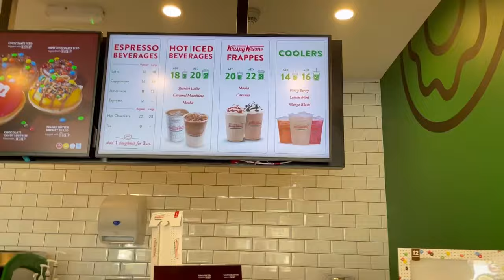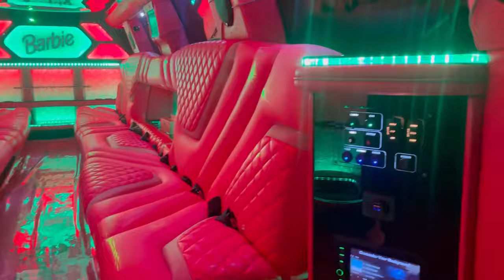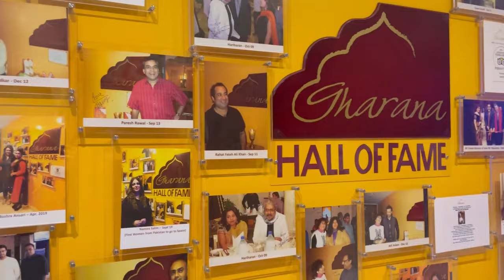Dubai Vlog : 3 | Magical Day 2 in Dxb | Mall of Emirates 🛍️ | Limousine Surprise ✨| Neha C Malhotra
Welcome back to another exciting vlog, where I am taking you along on a special journey as we celebrate my mom's birthday in the dazzling city of Dubai! 🇦🇪

Day 2 of our Dubai adventure kicked off in style as we headed to the iconic Mall of Emirates in the morning. Join us as we explore the luxurious stores. 🛍️ There were not one, but two Dior pop-up stores that caught our eye! Watch me try on the elegant Lady Dior bag and drool over the latest collections from Miu Miu and Prada. Someone, please, please get me those stunning Prada sunglasses! 😍 Look at this denim crossbody bag from Coach and this royal blue Michael Kors bag that stole our hearts. Pull & Bear and Bershka, you've officially won me over!

🍰 Our breakfast turned into a delightful brunch at The Cheesecake Factory, where the festive ambiance and breath-taking Ski Dubai views added a magical touch to Mom's birthday celebration. You can't miss their must-try zucchini fries! Oh, and I made a new friend at the next table who couldn't stop waving at me. 😊

🍩 After picking up Svea from school, we made a pitstop at Krispy Kreme to bag their irresistible 6 on 6 donuts offer, available only for that day. ( I recomment their lotus biscoff donut ! ) And of course, I couldn't resist grabbing a mocha frappe to go! Back home, I spent some time playing with Kasper, our adorable snow-white.

🚗 Later in the evening, things took an unexpected turn as Sullu Masi surprised us with a dazzling pink limousine ride to the restaurant where we'd be celebrating Mom's birthday dinner. 💕

🍽️ Our dinner destination, Gharana, welcomed us with homely vibes and delectable food. The dal khichdi was an absolute standout for me. But the real treat was the live music – we could even request songs! With two talented singers and a skilled instrumentalist, the night was filled with soulful tunes. The staff's sweet and hospitable service made the evening even more memorable. We highly recommend it!

🚖 After a satisfying dinner that filled both our stomachs and hearts, we took a cab ride back home, reflecting on the amazing day we had. Although I am not big on PAAN, but If you are… and want to where to get the best PAAN cakes in Dubai, let me know in the comments, & I will spill the beans!